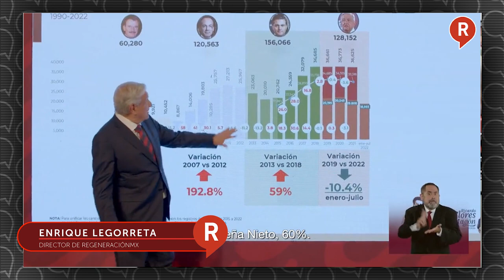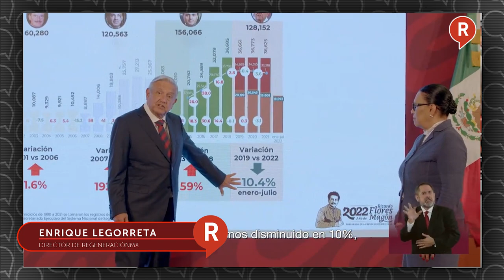AMLO logró mover la conciencias y hoy, la ciudadanía tiene un gobierno para la Gente: Miguel Martín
Video ¡TENEMOS PRESIDENTE! Y Miguel Martín Felipe nos cuenta cómo es un gobierno para la gente.